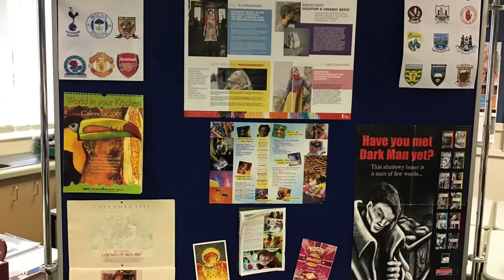Taster Day- St Oliver Plunkett P.S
A short video showing you what St. Oliver Plunkett’s P.S got up to on their Taster Day at St. Benedict’s College.

We hope you enjoyed your taster days boys & girls. 😀